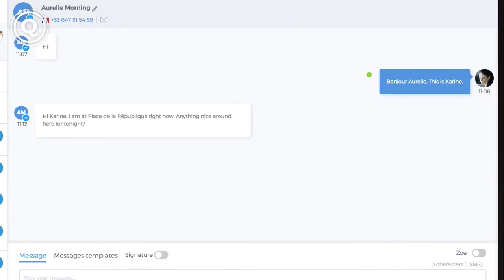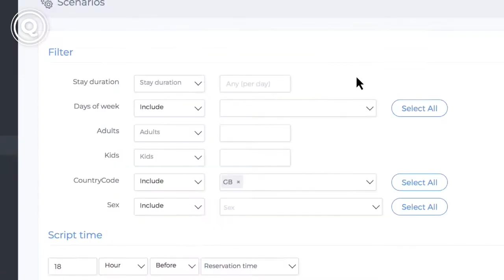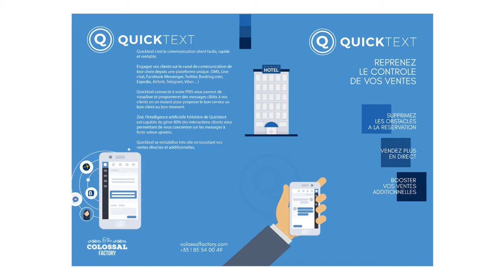Colossal Factory LIVE de Food Hotel Tech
Interview avec Benjamin Devisme de Colossal Factory. La société  dédiée au développement et à la distribution de solution technologique pour l’hôtellerie.